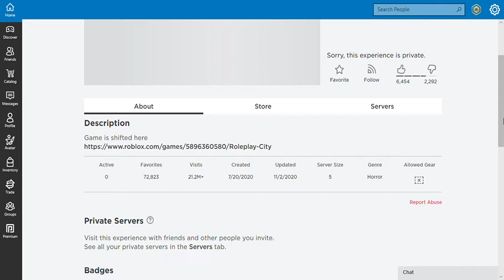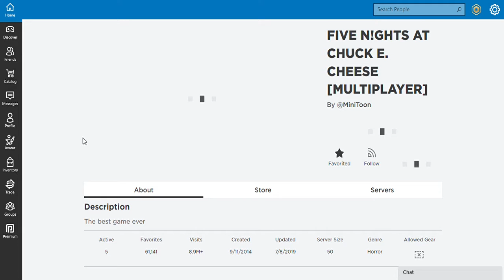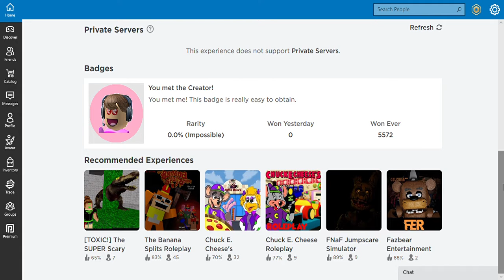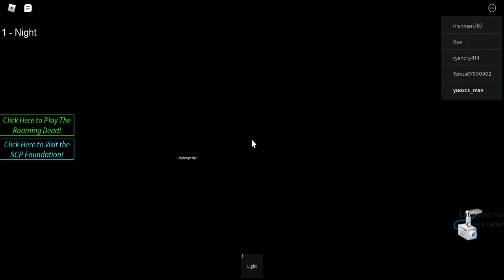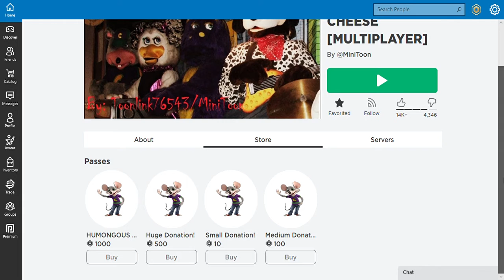playing minitoons old game